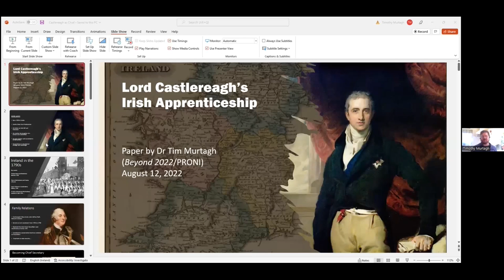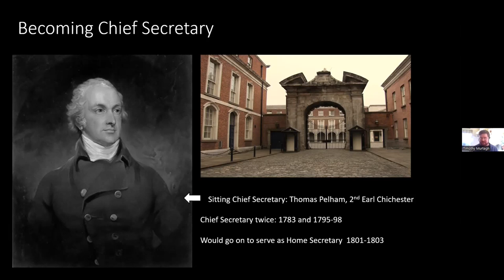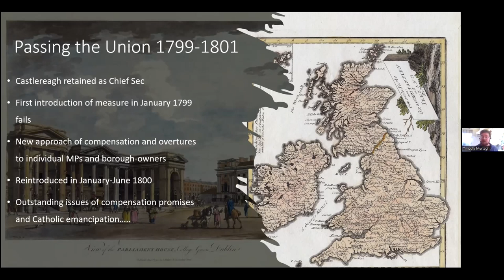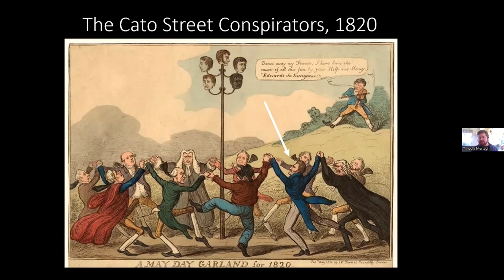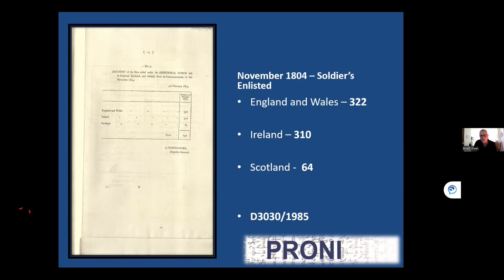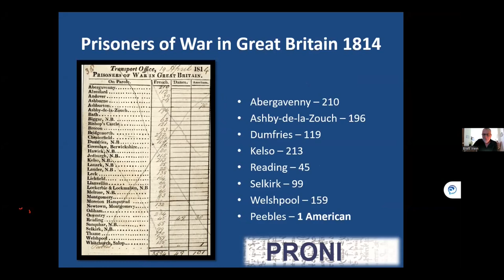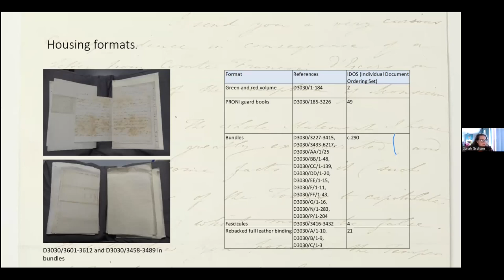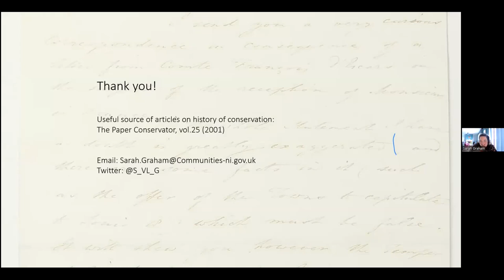PRONI | The Life, Legacy and Archive of Robert Stewart, Lord Castlereagh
2022 marks the 200th anniversary of the death of Robert Stewart, Lord Castlereagh. Castlereagh is perhaps a controversial figure in British and Irish history, but there can be no doubting his talent, passion and intelligence that enabled him to rise to the top and his influence at the Congress of Vienna helped redraw the map of Europe after the trauma of the Napoleonic Wars. Join us as we discuss the life, legacy and archive of Lord Castlereagh.